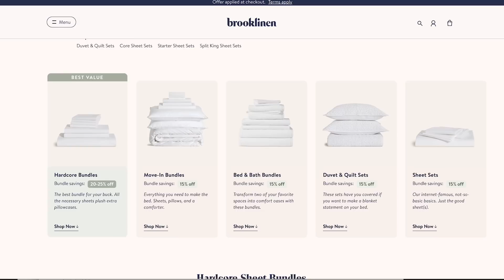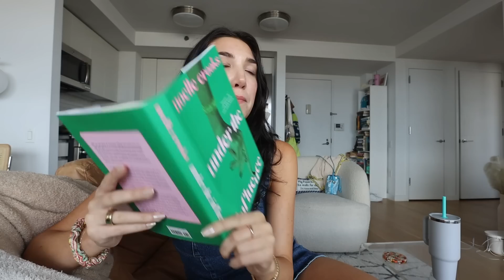VLOG: NYC days in my life! mom in NYC! podcast live show, book updates + jellycat diner!!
$$ off UBER RIDE: code kl0zq
$$ off UBER EATS: eats-kl0zq
$$ off LYFT RIDE: code BROOKE317616